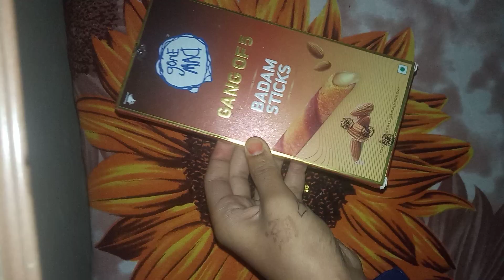Coffee sticks & Badam sticks# wafers#shorts 😋😋